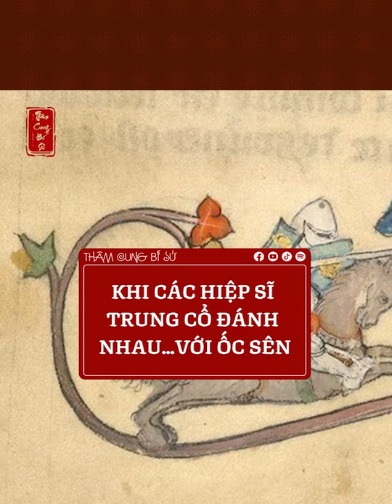Khi các hiệp sĩ trung cổ đánh nhau…với ốc sên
Trong các văn bản lịch sử phía Bắc nước Pháp vào thế kỷ 13 có một số hình ảnh cho thấy các hiệp sĩ đang chiến đấu cùng những con ốc sên. Lý do cho sự tồn tại của những bức hình này chưa được làm rõ, nhưng có nhiều giả thuyết được đặt ra.